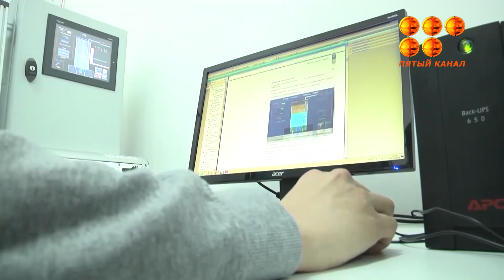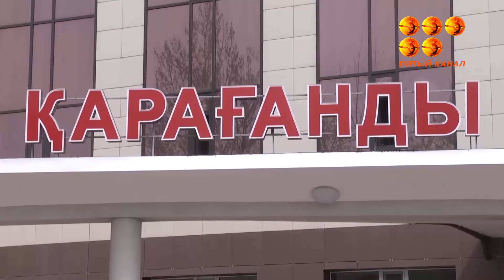Қазақстанда алғашқы мәрте жоғары оқу орындары, емтихандарды онлайн түрде қабылдамақ